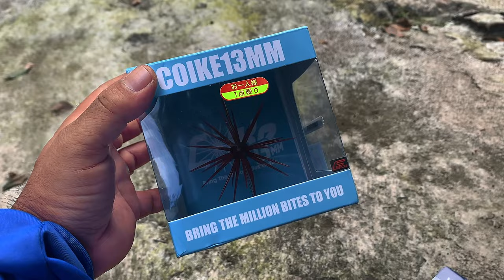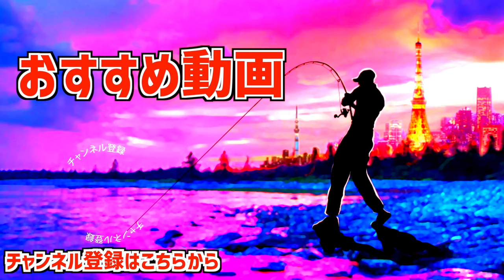【バス釣り】コイケ13mmの衝撃的バイトシーン【新たな入れ食いルアー降臨】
バス釣り！コイケ13mmの衝撃的バイトシーン「新たな入れ食いルアー降臨」って事でハイドアップの最新ルアーコイケ13ミリでブラックバスを狙っていきます。人気のモリケンリグと大好きなトップウォーター使いで試して来ましたよ。開始早々に表層バイトから巨大バスの反応と入れ食い誘発系の恐ろしいルアーってのは直ぐに確認出来ました、、、2匹目に来たデカバスの後ろに更なるデカバス軍団が追いかけて来るシーンは圧巻です！
本体が軽い分、コイケフルキャストや17mm
よりベイトフィネスなベイトリールと相性が良さそうなど、色々と体験できちゃいましたよ〜詳しくは是非、動画をご覧くださ〜い
ロッド ロデオクラフト 999.9 ホワイトウルフ 7' 8lb class
リール シマノ メタニウムXG
ルアー  ハイドアップ　コイケ13mm
ライン  バリバス　アブソルートAAA 10lb

55アップしか釣れない！デプス「コードネームバス」に巨大バスが襲い掛かる衝撃映像